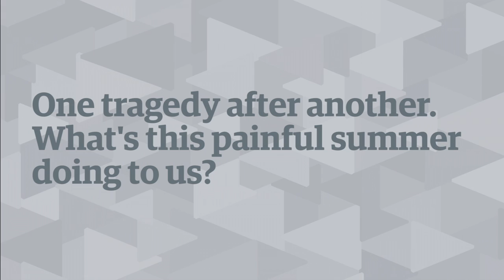One tragedy after another – what's this summer doing to us? Jonathan Freedland | In my opinion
Under normal circumstances the tragedies of the last month would each be the defining event of an entire year, argues Jonathan Freedland.
But in the last month we have been forced to grieve at an unprecedented rate, and the risk is that our wounds will not properly heal – or worse, that we will grow used to tragedy